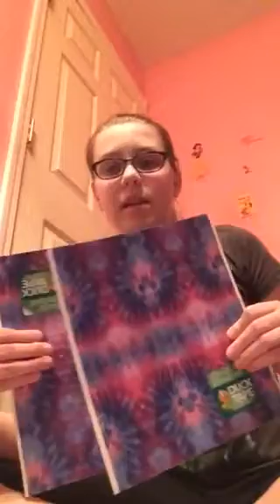Du tape stuff I made and how I make duck tape bows!